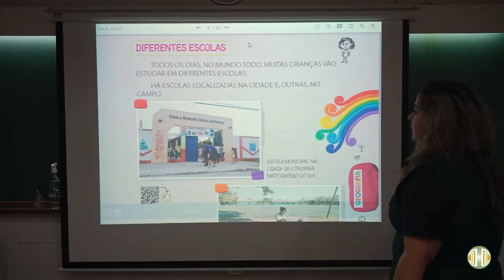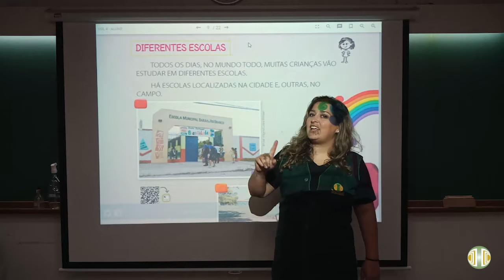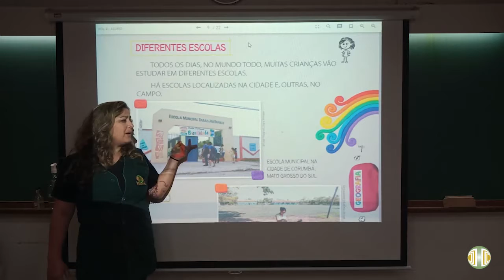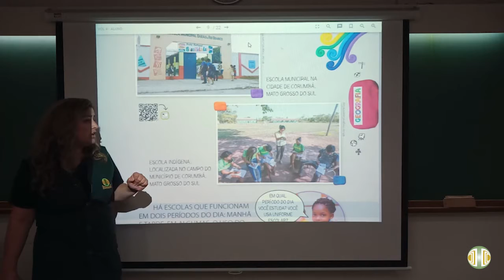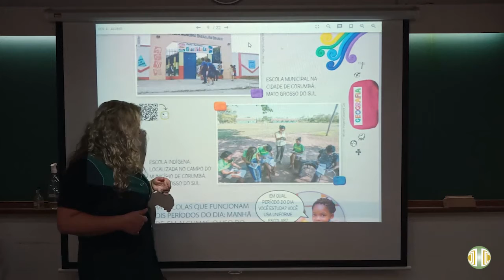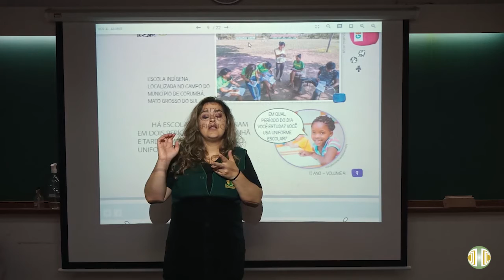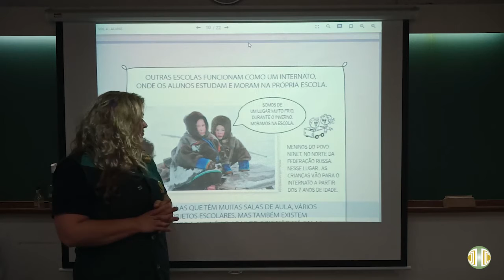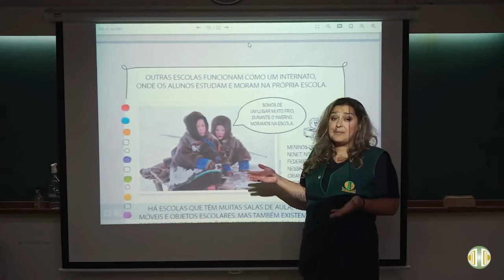1° ANO Geografia Volume 4 Aula 4